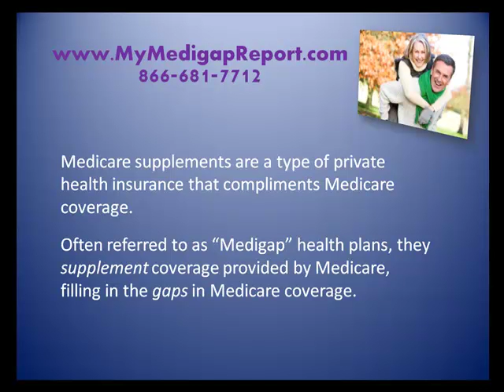Medicare Supplements - How to Select the Best Medicare Health Insurance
This easy video explains the basics of of Medicare supplements and how to select the best Medicare health insurance.  for a complete guide.